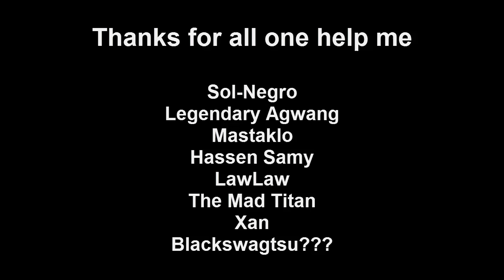DBXV : Mod Pack 7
►How to support Kataki

►Featured Youtubers

►Credit

►Mods

►Music

►Social

►Software

● Action!

►Description

●Dragon Ball is Owned by TOEI ANIMATION, Ltd. and Licensed by FUNimation Productions, Ltd.. All

Rights Reserved. Dragon Ball, Dragon Ball Z, Dragon Ball GT, Dragon Ball Super and all logos,

character names and distinctive likenesses thereof are trademarks of TOEI ANIMATION.

DB DBZ DBGT

►Characters

Son Goku Bulma Kame-Sennin Yamcha Kuririn Tenshinhan Piccolo God Son Gohan Vegeta Trunks Freeza

Frieza Cell Majin Boo Secondary characters Super Android #17 17 #18 18 Chaozu Chi-Chi Lunch Mr.

Satan Oolong Pan Piccolo Daimao Pu'ar Son Goten Videl Yajirobe Other characters Android #16

Android #17 Baba Uranai Bardock Bobbidi Dende Doctor Gero Dr. Briefs Ginyu Force Grandpa Son

Gohan Kaiō-sama Kaiō-shin Kami Karin Mr. Legendary Agwang Popo Nappa Oob Pilaf Raditz Red

Ribbon Army Shenlong Taopaipai Zarbon Anime-only characters Baby Broly Cooler Garlic Jr. King

Vegeta Shadow Dragons Shenron Vegeto Broly Pikkon Teen Future Goten Master Roshi Bra Mama Tao

Pai Pai 19 Zarbon Erase Dodoria Recoome Captain Dabura Jeice Burter Gogeta Omega Vegito Dende

Fat Buu Kid Buu Golden Super Saiyan 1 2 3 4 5 Majuub Uub Fusion Great Ape Super Saiyan God

Super Saiyan SSJ1 SSJ2 SSJ3 SSJ4 SSJ5 SSJG SSGSS SSGSSJ

►Techniques

Kaio-ken Kaio-ken Attack Kaio-ken Finish Original Angry 10x Mega Epic Kamehameha Galic Gun

Final flash Big Bang Attack Solar Flare Spirit Bomb Instant Kamehameha Dragon fist Destructo

Disc Death Beam Death Ball

►Movies

Dragon Ball: Curse of the Blood Rubies Dragon Ball: Sleeping Princess in Devil's Castle Dragon

Ball: Mystical Adventure Dragon Ball: The Path to Power Dragon Ball Z: Dead Zone Dragon Ball Z:

The World's Strongest The Tree of Might
Dragon Ball Z: The Tree of Might Lord Slug Cooler's Revenge The Return of Cooler Super Android

13! The Legendary Super Saiyan Bojack Unbound Broly - Second Coming Bio-Broly Fusion Reborn

Wrath of the Dragon Battle of Gods Resurrection Of F Fukkatsu no F

►Games

Dragon Ball Z: Budokai Dragon Ball Z: Budokai 2 Dragon Ball Z: Budokai 3 Dragon Ball Z: Sagas

Dragon Ball Z: Budokai Tenkaichi Super Dragon Ball Z Dragon Ball Z: Budokai Tenkaichi 2

Legendary Agwang Dragon Ball Z: Budokai Tenkaichi 3 Dragon Ball Z: Burst Limit Dragon Ball Z:

Infinite World Dragon Ball: Revenge of King Piccolo Dragon Ball: Raging Blast Dragon Ball:

Raging Blast 2 Dragon Ball Z: Ultimate Tenkaichi Dragon Ball Z: For Kinect Dragon Ball Z:

Budokai HD Collection Dragon Ball Z: Battle of Z Dragon Ball Xenoverse

FUNIMATION AKIRA TORIAMA

►Random

OMFG OMG EPIC BEAST AMAZING BEST OF VIDEO YOUTUBE ANIME TOP NARUTO BLEACH ONE PIECE VS YU YU

HAKUSHO POKEMON VIEW MOST AMV SONG OST GAME GAMING GAMEPLAY WOW FIGHTING DIED DEAD SAD HISTORY

CLIP SCENE FULL DUB JAPANESE SUBBED ACTION RECORDING WALKTHROUGH HOW TO DO BEAT WIN WON

FIGHTING TRANSFORM TRANSFORMATION CHARACTER CREATION SUPERMAN VS GOKU SPIRIT WORLD FULL TRAILER

FAN MADE UNOFFICIAL OFFICIAL KATAKI NAUAZAKI MODE FORM DIE DIES TURNS LOSES WINS LOSES ENGLISH

VOICES ACTORS VOICE VOICED GIRL BOY MAN WOMEN MEN MONKEY GUYS GIRLS CHARACTER CREATION REVIEW

RATE GOOD OR BAD EVIL FANS HATRED MUSIC BLAST SOUND EFFECTS DUB DLC PACK DOWNLOAD STEAM MOD

MODS MODDING TOP TEN FIVE MOVIE